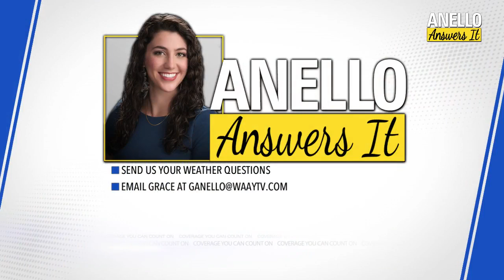Anello Answers It: Earth Day 2024- Nature's Best